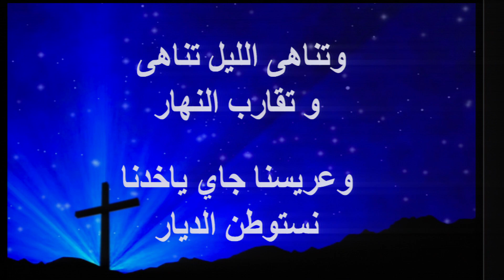ترنيمة بشوق وحنين